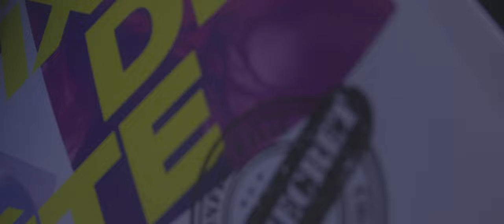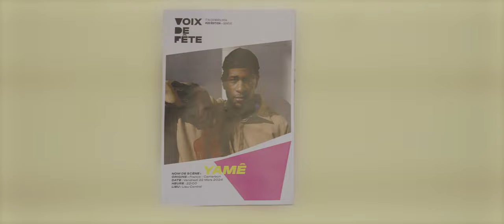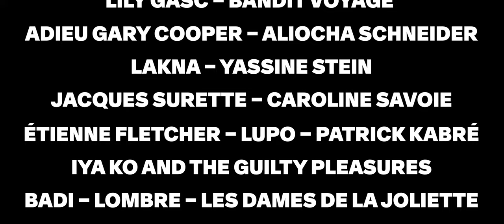Voix de Fête 2024 - La Programmation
Alerte 🚨

Alors qu’on la lui avait confiée, Youri s’est fait voler la programmation de notre 26ème édition 😨 Heureusement, on l’a récupérée !

Découvre-là ici et sur voixdefete.com.

▶️ 60 concerts à découvrir
▶️ 8 Jours
▶️ 12 Scènes

FESTIVAL VOIX DE FÊTE – 17-26 MARS
Venez découvrir les talents de demain !

📹 Bayron Prod, Thorimbert Prod
👫 Youri Ortelli, Marine Délacretaz